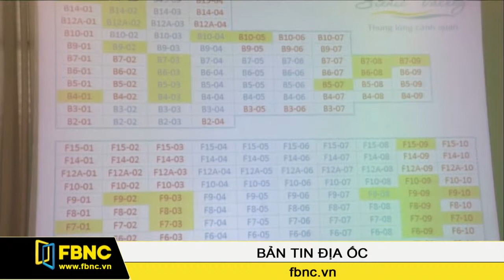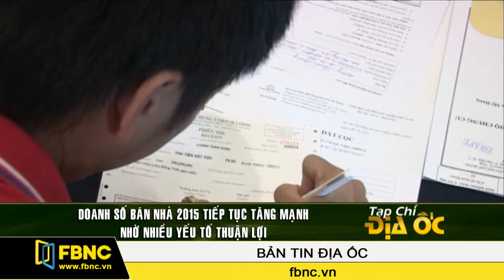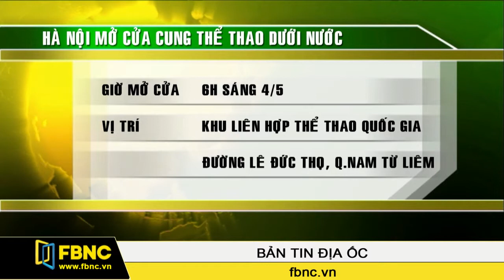FBNC - 04/05/2015: Bản Tin Địa Ốc (Phần 3)